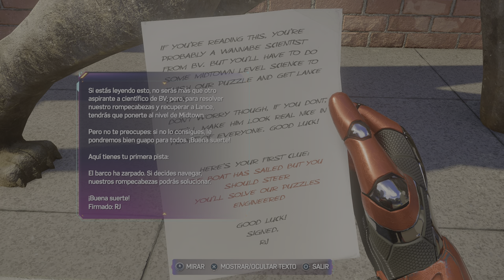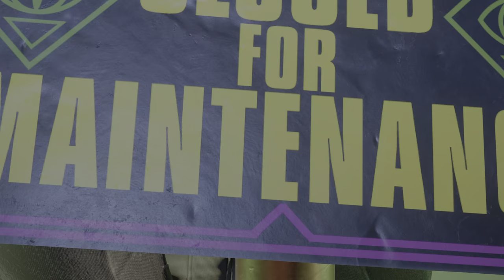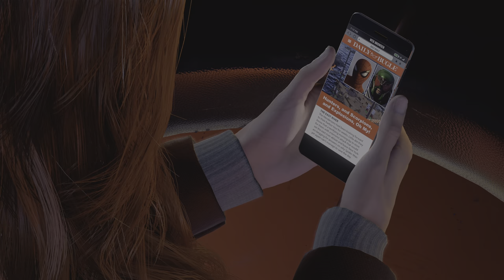Marvel's Spider-Man 2 №6 "Maestro Ilusionista" Gameplay Español PS5 4K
Lo que vio en la nueva atracción de Beck asustó a Miles.